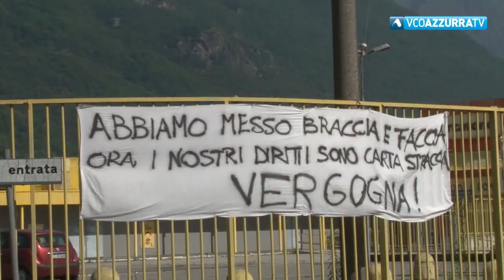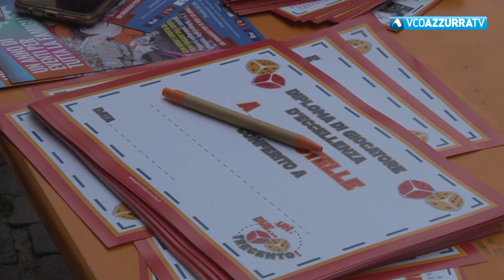TG Flash del 19 luglio 2019